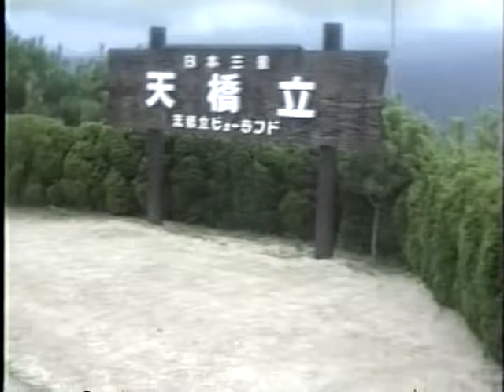天橋立ビューランド(1997年) 日本三景天橋立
天橋立ビューランド(1997年)平成9年8月15日 来園
京都府宮津市字文珠

天橋立ビューランドは、京都府宮津市にある天橋立を
眺められる展望台のある遊園地である。
文珠山の山頂に位置し、展望台から「股のぞき」で眺められる
天橋立は、天舞い昇る龍に例えられ「飛龍観」と呼ばれる。
天橋立を北側から望むことができる傘松公園の展望台と並ぶ
天橋立のベストビュースポットである。